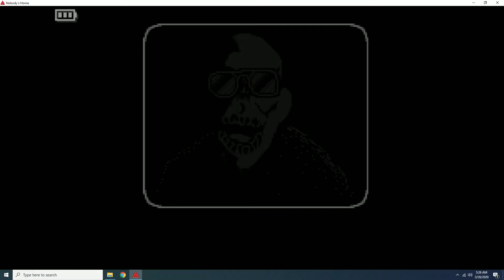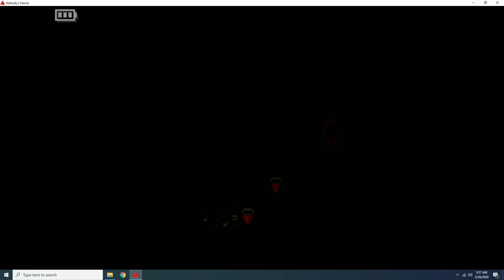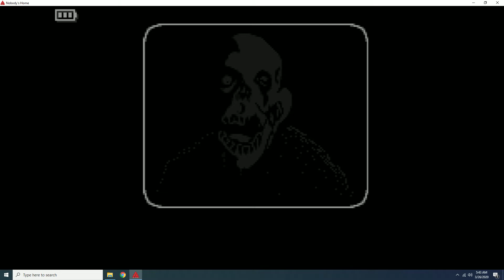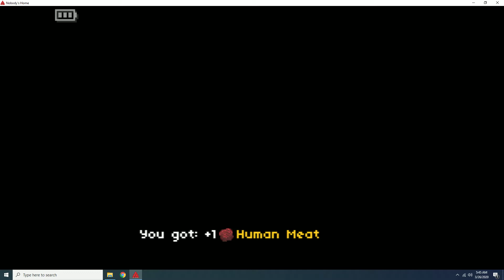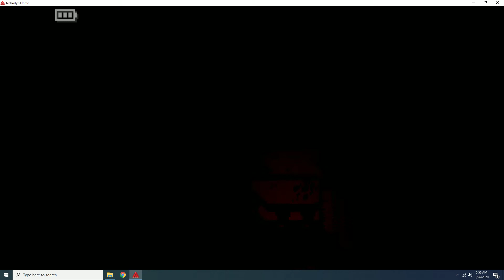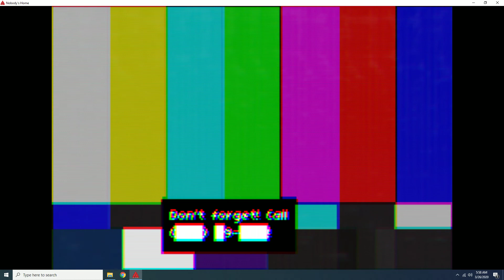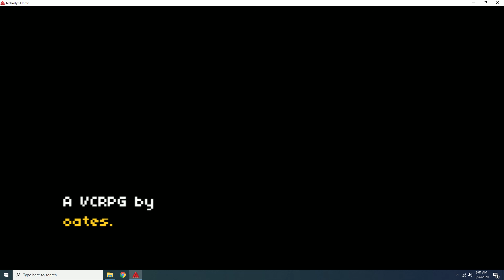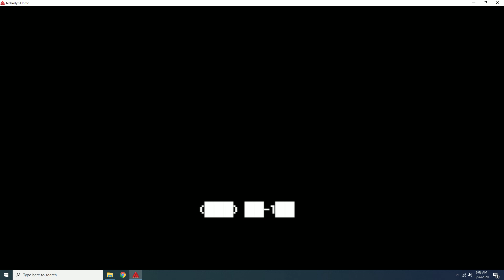Uncle Jay Plays Nobody's Home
"After a night of extreme drinking and partying, you wake up in stranger's bed to discover... Nobody's Home."

Edit: I said I'd go through the game a few more times, but I spent a few hours digging through the source code, as well as watching other people playing the game and came to the conclusion that the other endings simply aren't worth playing through another time. They don't really add anything to the game or the overall story. Sorry folks.